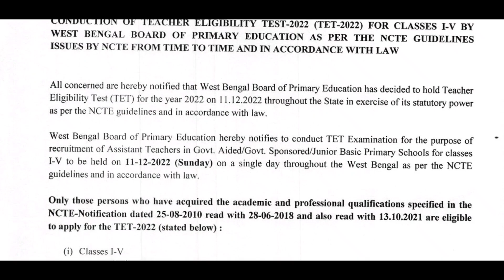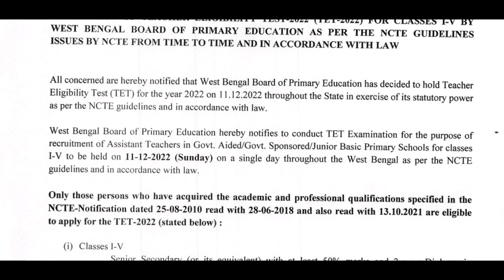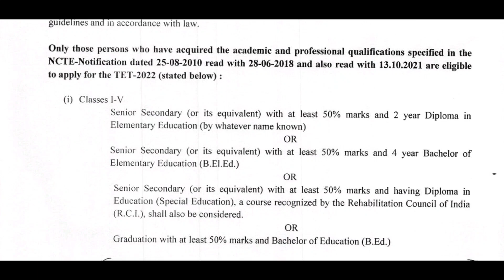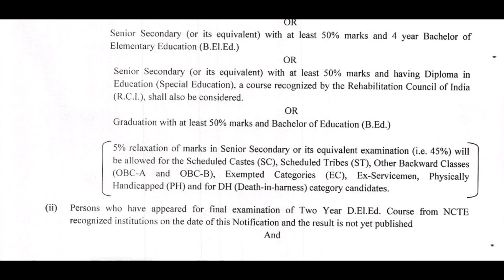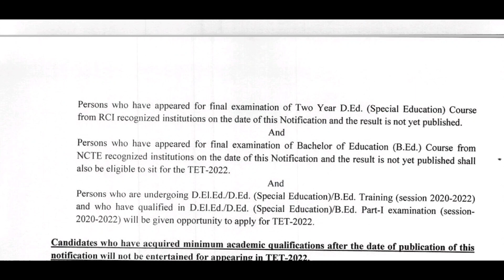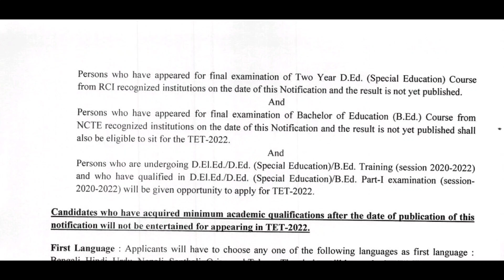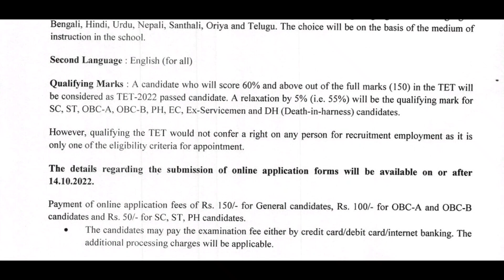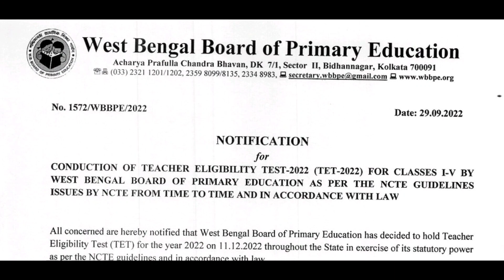Primary new tet 2022 notice and exam date | Primary tet qualifications, fees, online application?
@ updatemaster4

@ updatemaster4